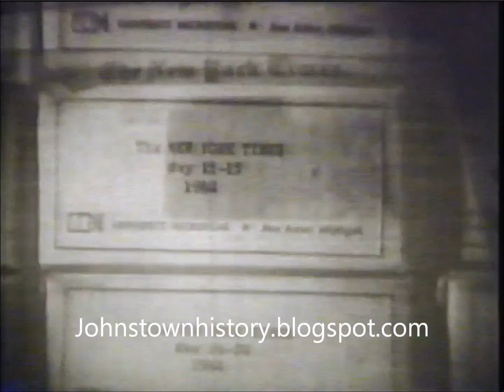Microfilm Reader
1950's